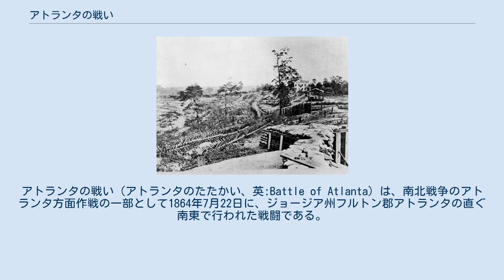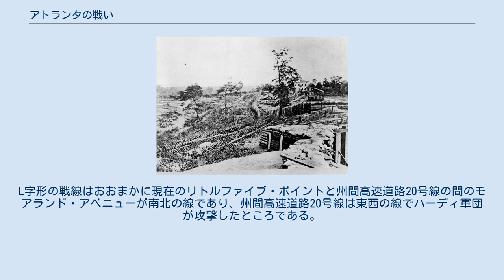アトランタの戦い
ウィリアム・シャーマン
アトランタの戦い（アトランタのたたかい、英:Battle of Atlanta）は、南北戦争のアトランタ方面作戦の一部として1864年7月22日に、ジョージア州フルトン郡アトランタの直ぐ南東で行われた戦闘である。
この方面作戦の最後を示すような戦闘名ではあるが、実際には作戦の中間で起こり、アトランタの陥落まではまだ6週間を要した。
 アトランタ方面作戦では、ウィリアム・シャーマン少将が西部戦線の北軍を指揮した。
この戦闘の北軍主力はジェイムズ・マクファーソン少将の指揮するテネシー軍だった。
マクファーソンは行動が素早く攻撃的だったので、シャーマン、そしてユリシーズ・グラント中将のお気に入り指揮官だった。
テネシー軍には3個軍団があり、第15軍団はジョン・A・ローガン少将、第16軍団はグレンビル・M・ドッジ少将および第17軍団はフランク・P・ブレア・ジュニア少将が指揮した。
 この戦闘に繋がる数ヶ月間、南軍のジョセフ・ジョンストン将軍は優勢なシャーマン軍に対して後退を繰り返してきた。
テネシー州チャタヌーガからジョージア州マリエッタまでの鉄道にずっと沿って同じ行動が何度も繰り返された。
ジョンストン軍が防御的配置を採ると、シャーマン軍は南軍防御陣の側面に回り、そこでジョンストン軍が再度後退した。
レサカの戦い後のジョンストン軍の撤退に続いて、両軍は再度ケネソー山の戦いでぶつかったが、南軍の指導層はジョンストンが勝てる機会がほとんど無かったにも拘らず、北軍と戦うことを躊躇うジョンストンに不満だった。
かくして、1864年7月17日、ピーチツリークリークの戦いの準備をしていたジョンストンは指揮官を解任され、ジョン・ベル・フッド中将に挿げ替えられた。
フッドはピーチツリークリークでシャーマン軍に襲い掛かったが、大きな損失を出して失敗した。
 フッドはその遥かに無勢な軍隊で2つの問題に直面していた。
1つめはアメリカ連合国の大変重要な鉄道拠点であり産業の中心でもあるアトランタ市を守る必要があることだった。
2つめはその軍隊が巨大なシャーマン軍に比較して小さいことだった。
フッドは市内に引き込むことにして、北軍に前に出て来させようと考えた。
マクファーソン軍はディケーターからアトランタの東側に接近していた。
 その間、フッドはウィリアム・J・ハーディ中将の軍団に北軍の左側面に回りこませ、ジョセフ・ホィーラー少将の騎兵隊はシャーマン軍の補給線近くに進ませて、ベンジャミン・チーザム少将の軍団に北軍正面を攻撃させた。
これはストーンウォール・ジャクソンの用兵を想起させる動きであり、うまく行く可能性があった。
マクファーソンは正確にその左側面に対する脅威を想定して、予備隊である第16軍団を送りそこを強化させた。
ハーディ軍団がこの軍団と遭遇して戦闘が始まった。
南軍の初めの攻撃は撃退されたが、北軍の左側面も後退を始めた。
この頃、マクファーソンは戦闘を監視するために馬で前線に行き、南軍歩兵の銃で撃たれて戦死した。
 ポッターハウスの前の防柵と逆茂木、アトランタ、1864年 南軍の主力前線はこの時L字形をしており、ハーディ軍団がL字の底辺の横棒、北軍正面を攻撃するチーザム軍団が縦棒だった。
これはうまく行けば北軍を取り囲む形になって戦闘に勝利できる大変うまい戦術だった。
ハーディの攻撃は北軍が再編成して前線を保持したために立ち往生した。
一方、チーザム軍団は北軍の前線を突破したが、シャーマンがその作戦本部近くにあった20門の大砲を集中させて南軍を砲撃させ、ローガンの第15軍団が編成し直して南軍を撃退した。
 北軍の損失は3,641名であり、南軍は8,500名だった。
これは既に勢力が落ちていた南軍にとって気の遠くなるような損失だったが、アトランタ市は保持し続けた。
シャーマンはアトランタ市に対して包囲戦を布き、市内を砲撃すると共に市の西と南のメイコンから来る補給線を遮断する襲撃隊を送った。
最終的に8月31日、シャーマン軍がジョーンズバラでメイコンからの鉄道を占領し、南軍をラブジョイ駅方向に押し込んだ。
ジョーンズバラの北軍は夜中アトランタから爆発音を聞くことになったが、これはフッドが翌日アトランタから兵を退くために、補給庫が北軍の手に落ちないよう破壊していたからだった（この火事のシーンが1939年の映画『風と共に去りぬ』に描かれた）。
9月2日アト...